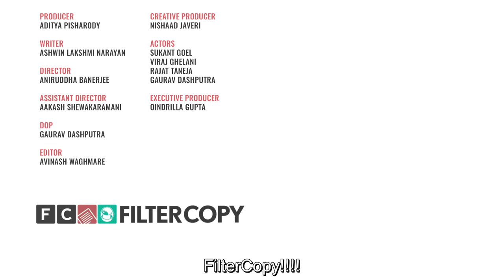FilterCopy | Every Non-Veg Lover Ever | ft. Sukant Goel and Viraj Ghelani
"There's nothing such a veg biriyani", "Tune kabhi chicken nahi khaya?", "Tu life mein kaafi kuch miss kar raha hai"... If you or any of your friends is a non-veg lover, these lines directed towards the vegetarians must be familiar to you.

PRODUCER
ADITYA PISHARODY

CREATIVE PRODUCER
NISHAAD JAVERI

DIRECTOR
ANIRUDDHA BANERJEE

ASSISTANT DIRECTORS
AAKASH SHEWAKARAMANI

DOP
GAURAV DASHPUTRA

SUKANT GOEL
VIRAJ GHELANI
RAJAT TANEJA
GAURAV DASHPUTRA

EXECUTIVE PRODUCER
OINDRILLA GUPTA

EDITOR
AVINASH WAGHMARE

COLOR GRADING
GAURAV DASHPUTRA

SOUND DESIGN
SUDHANSHU GAUR

SUBTITLING
AAKASH SHEWAKARAMANI

GRAPHICS
TOOSID
MANOJ OMRE
SHREYA SETHI
ANTARA PATHAK

SPOT
SUDAMA SONI
RAKESH MEHRA

KRITIKA MEHRA

CAMERA ATTENDANT
AADESH SIDDHU

SOUND RECORDIST
ANATIL MAHATO